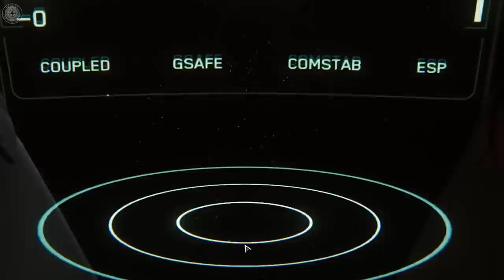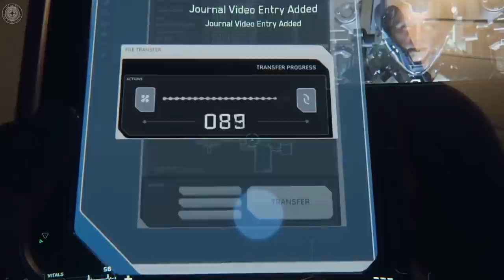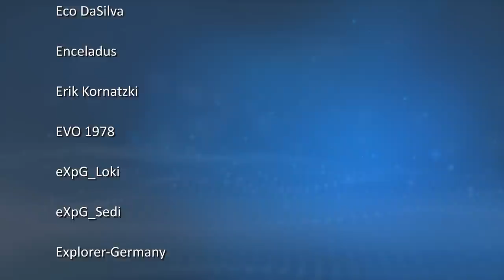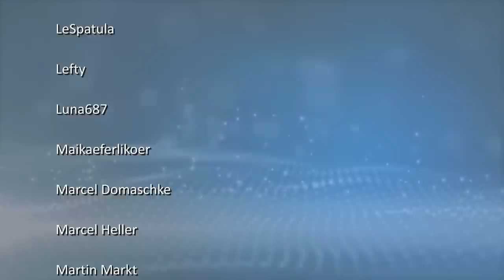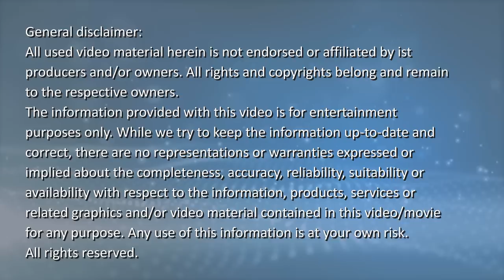[Übersetzt] Squadron42 Newsletter 06/2019 (German/Deutsch, 06.07.2019)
Übersetzung und Erläuterung des Squadron42-Newsletters aus Juni 2019. Viel Spaß! =))
Inhalte:
00:00 - Anmoderation
02:03 - verseNight
03:25 - Künstliche Intelligenz
04:33 - Animation
06:56 - Art (Charakter)
08:03 - Art (Environment)
08:26 - Exkurs Skybox + Shader
18:28 - Art (Weapons)
19:10 - Cinematics
22:07 - Engineering
26:30 - Exkurs "Lookup Textur (LUT)"
32:21 - Gameplay Story
32:46 - Graphics
35:03 - Leveldesign
37:10 - Narrative / Erzählung
39:15 - Qualitätssicherung
40:23 - Tech Art
43:49 - Tech Animation
44:32 - UI User Interface
46:29 - Visuelle Effekte
50:07 - Abspann
Glossar:
Archon - Die Archon ist eine Raumstation in der Nähe des "Coil" im Odin System und wird von Julian Wexler geleitet. Sie wurde 2945 von der OMC angegriffen. Die Station ist in der Vertical Slice Demo von Squadron 42 zu sehen (12/2017).

Assets -  Assets sind im Quellcode eingebundene, statische Medienteile wie Grafik/-bibliotheken, Videos, Dokumente etc. Assets sind also ein Subset von Ressourcen, denen sie zugrundeliegen.

Layer - Schicht/Ebene/Lage: in der 3D-Modellierung ein System zur Organisation der Zeichnungselemente. Auf jedem Layer werden Gruppen von Texturen, Objekten und/oder Eigenschaften „abgelegt“.

LOD Level of Detail - Ist ein Schiff 30 km weg, muss man nicht dessen hochdetailliertes Modell rendern, sondern “ein kleiner grauer Fleck” reicht als Visualisierung vollkommen aus.

Maya - Maya ist ein Programm der Firma Autodesk, mit dem man Animationen, Modellierungen, Simulationen und Rendering in 3D erstellen kann.

Mesh - Netz. Entweder man spricht über ein Netzwerk aus Servern/Computern oder damit ist ein Netz aus sogenannten “Polygonen” (Dreiecksflächen) gemeint, aus dem ein 3D-Modell im Spiel besteht.

Rendering to texture, oder “Texture Baking”, ermöglicht es, Texture Maps zu erstellen, die auf dem Aussehen eines Objekts in der gerenderten Szene basieren. Die Texturen werden dann in das Objekt “eingebrannt”/”eingebacken”: Das heißt, sie werden per Mapping Teil des Objekts. Sie können anschließend verwendet werden, um das texturierte Objekt schnell in anderen Bereichen des Spiels widergegeben zu werden. Beispielsweise wird die KI-Pilotin eines Raumschiffs per Render-to-Texture quasi abgefilmt und das Ergebnis auf der Kommunkationskonsole im Raumschiff Spielers wiedergegeben, als Grafikobjekt dort also in das MFD eingebunden.

Über ein kleines Dankeschön freue ich mich =))